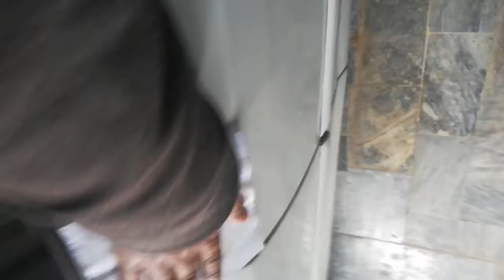اپنی گاڑی کو چمکائیں بالکل نئی جیسی بنائیں پارٹ 2